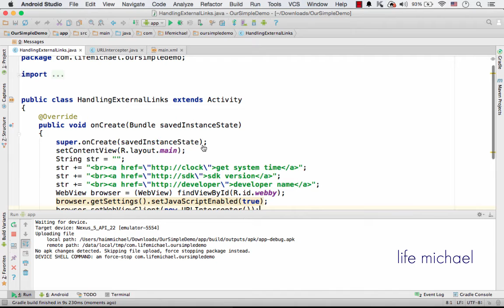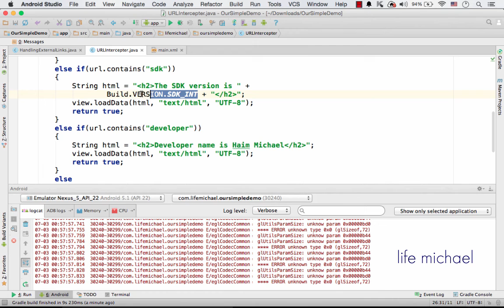Handling External Links in WebView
When developing an hybrid application for the android platform and the web view displays links the user can press, whenever a link is clicked the default behavior is having the user been taken to the web browser. We can change this default beavior and in this video clip I show how to do it.